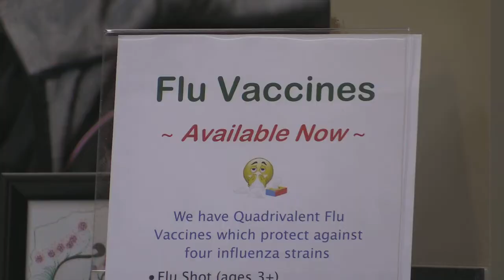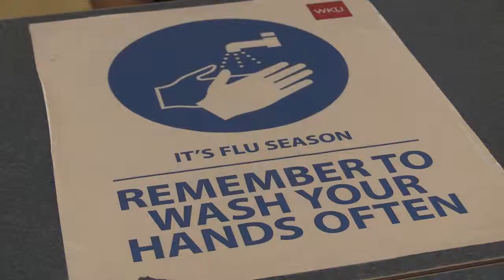Catharine Gardner FLU PKG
The influenza virus is in full effect for the Bowling Green area, and some WKU students are fighting the seasonal illness.